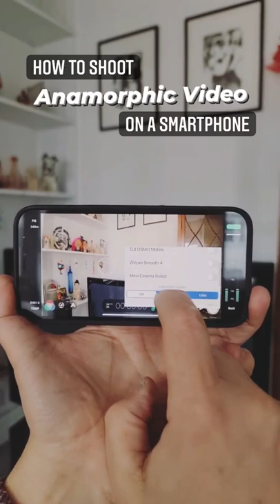How to Shoot Anamorphic Video with an iPhone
►Master Your Smartphone Camera Settings Guide
►Film Look & Color Grading Guides